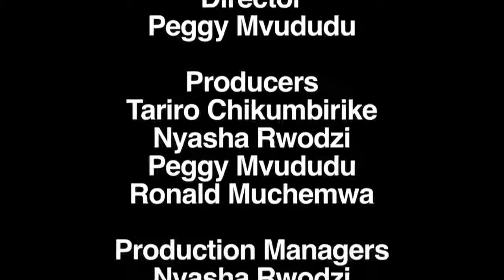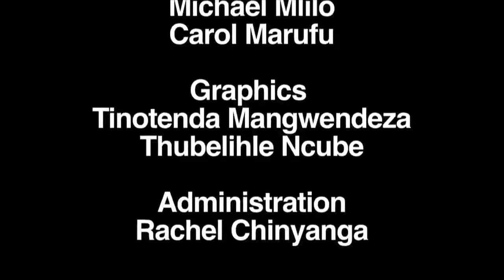Positive Talk S05 EP09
This week's episode we focusing on Non-communicable diseases.